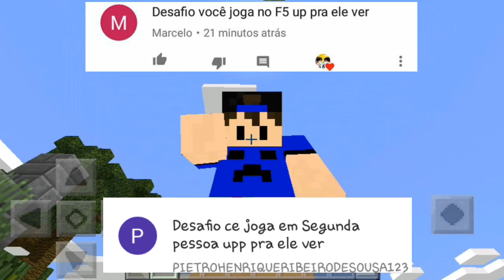▶SKYWARS:DESAFIO DE JOGAR NO F5 (2 PESSOA)DIFICIL DE MAIS -MINECRAFT PE-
▬▬▬▬▬▬▬▬▬▬▬ஜ۩۞۩ஜ▬▬▬▬▬▬▬▬▬▬▬▬▬
▓▓▓▒▒▒░░░ LEIA A DESCRIÇÃO DO VÍDEO ░░░▒▒▒▓▓▓
▬▬▬▬▬▬▬▬▬▬▬ஜ۩۞۩ஜ▬▬▬▬▬▬▬▬▬▬▬▬▬

EU NATANAEL  (AS VEZ)
➡Redes Socias Do Natanael=
➡Redes Socias Do Tiago=
➡Nosso Nicks Do Minecraft  Pe
Nick Do Natanael= NPJ15
Nick Do Tiago= tiaguito23